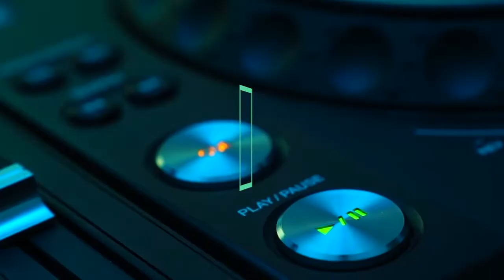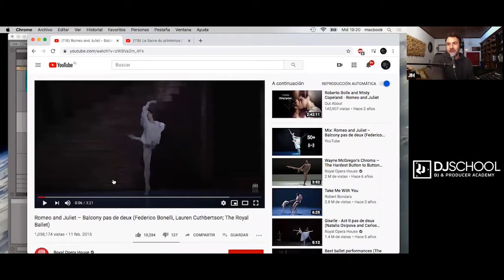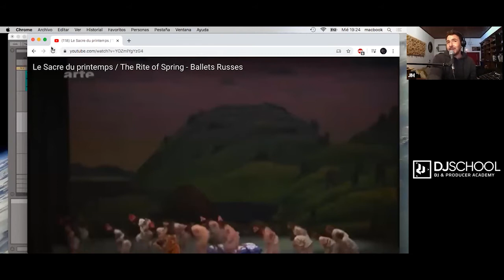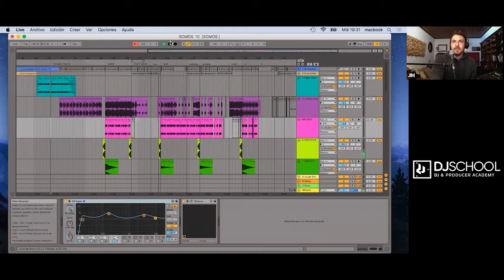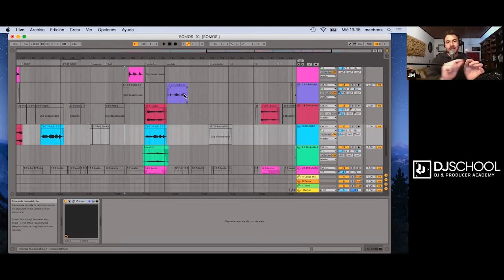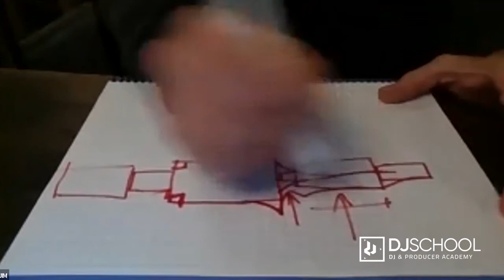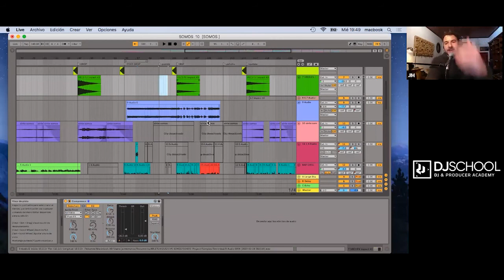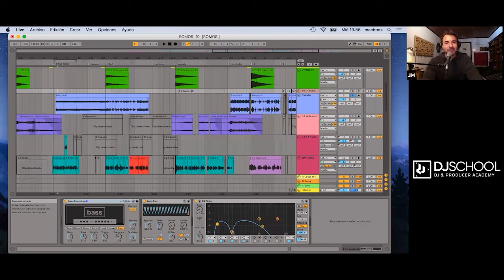ClínicaEnCasa Estructuras Musicales y Transiciones Aplicadas en Ableton Live con Jim Hast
En esta una nueva clínica de producción musical junto a nuestro docente Jim Hast, resolveremos todas tus dudas sobre las estructuras musicales y transiciones aplicadas a AbletonLive. ¡No puedes perdértela!